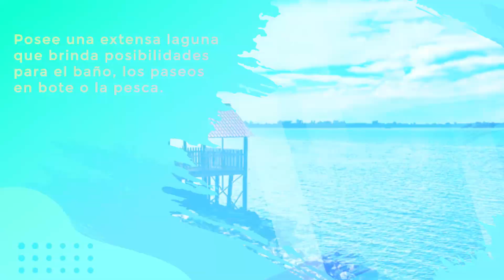¿Qué visitar en Pinar del Río? Guerrillero te invita a conocer la villa Laguna Grande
Instalación turística situada en un entorno de Sandino, escogido por su belleza y singularidad. Posee una extensa laguna que brinda posibilidades para el baño, los paseos en bote o la pesca.